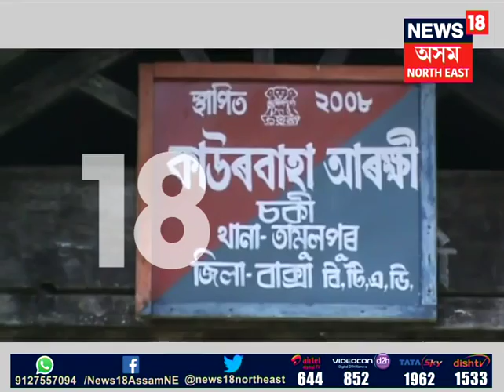Murder in Rangia, Assam